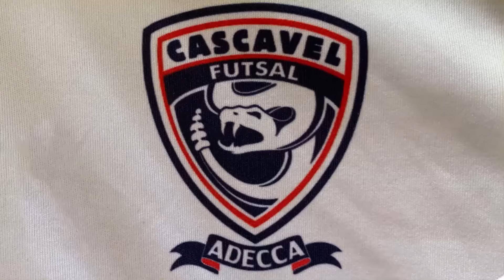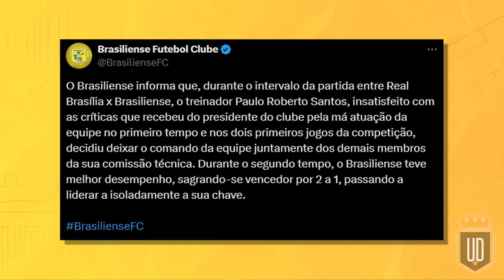Série D 2024: Como chegam os oitos times que disputam o acesso | UD LISTAS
É hora da decisão! A Série D 2024 do Brasileirão chega na sua reta final com as definições dos quatro times que vão subir para a Série C do ano que vem. Estão na disputa: Maringá x Inter de Limeira, Iguatu x Anápolis, Brasiliense x Retrô e Treze x Itabaiana. Quer saber como chegam os times para o esperado duelo do acesso? Então, confira no vídeo para descobrir.

0:00 Intro
1:18 Maringá (PR) x Inter de Limeira (SP)
8:14 Iguatu (CE) x Anápolis (GO)
13:10 Brasiliense (DF) x Retrô (PE)
21:40 Treze (PB) x Itabaiana (SE)